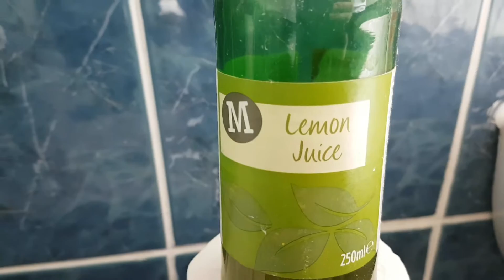Lemon juice on a cut..